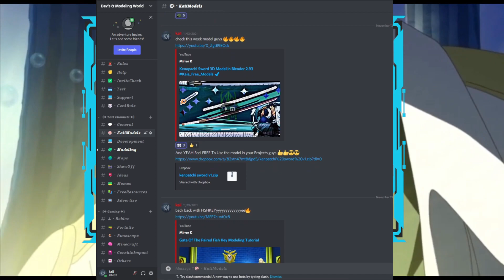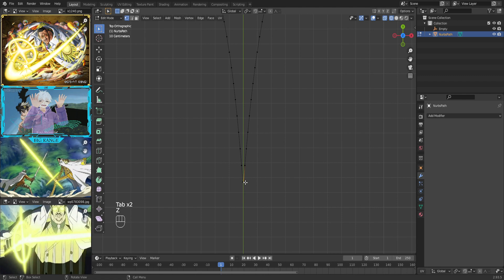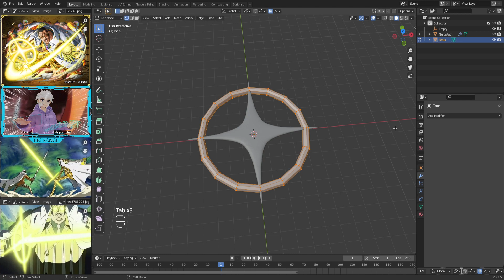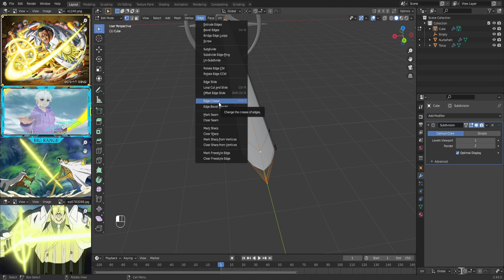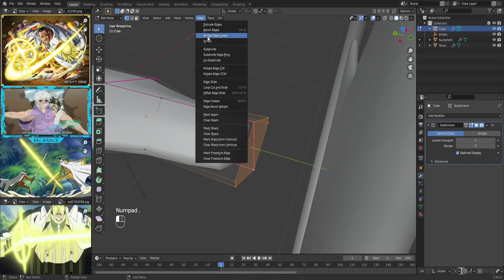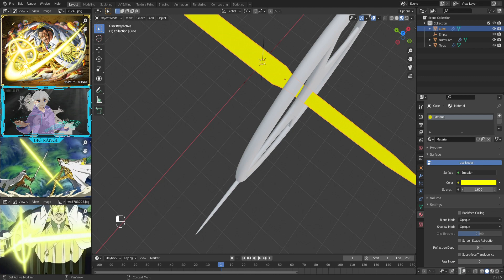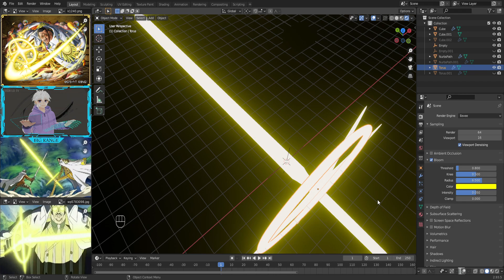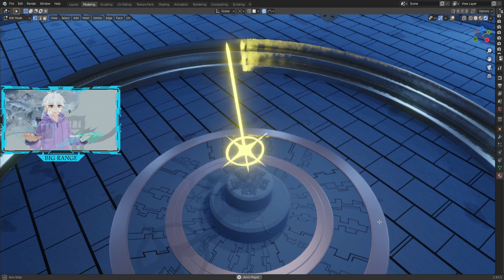Kizaru Sword 3D Blender Modeling Tutorial ✔️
Welcome Guys to my channel i am a 3D Modeler and am gonna model Items
from Animes/Games/Moves ... So if u want me to model something just tell my in the chat😍👍

Render: 00:00
Intro: 0:35
Star Modeling : 1:07
Blade Modeling : 4:00
The Light Matiral: 6:10
The Outro: 7:27

Here is my Twitch Channel I stream daily playing games so welcome guys ✌: